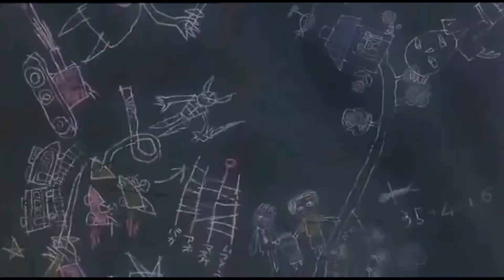AKIRA - Waiting for the World To End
Just a simple edit with one of my favorite movies (Akria 1988) and musical artists (Look Mum No Computer). I hope you enjoy it!